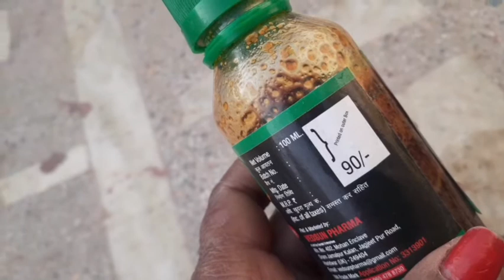How did we care our terrace garden's plants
This video is useful for plants